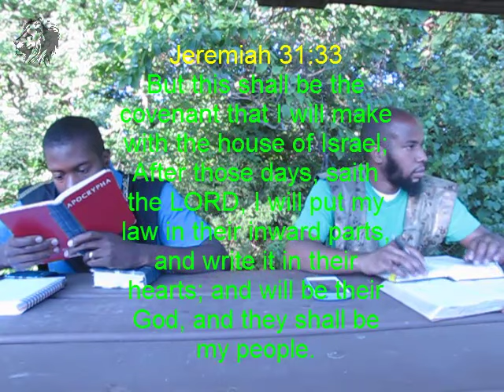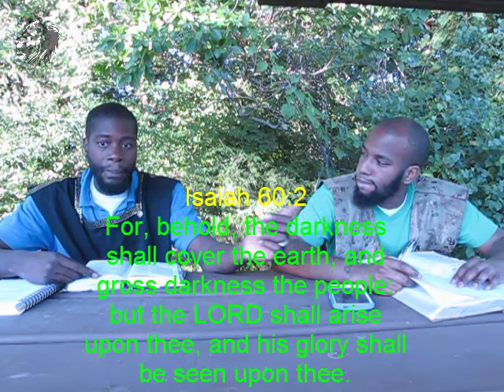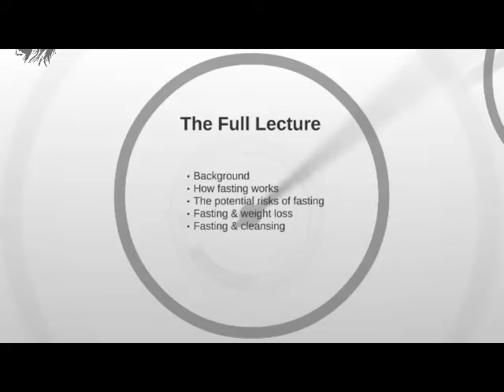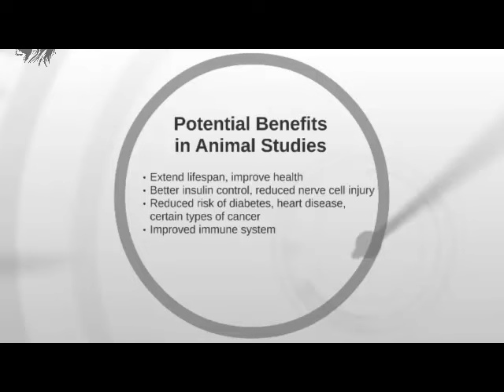DAY OF ATONEMENT CLASS